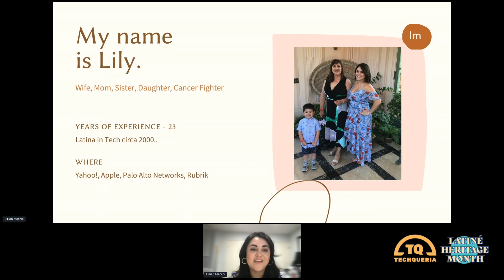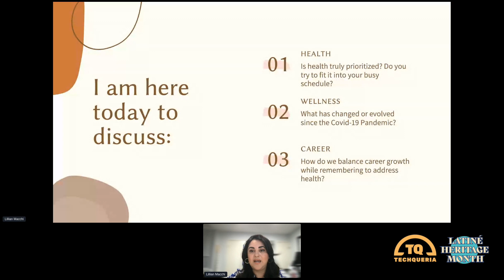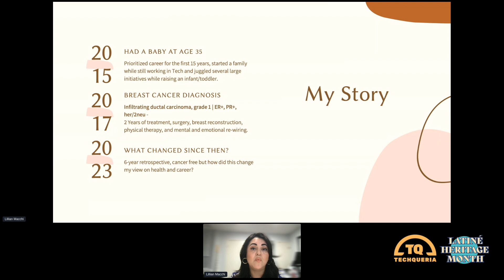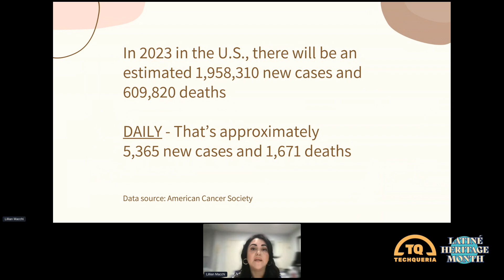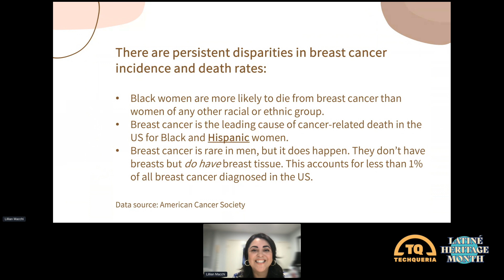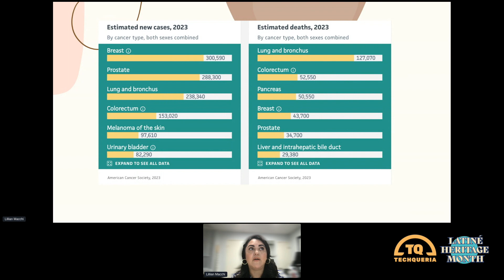Day 2 LHM Summit Negociando Your Worth: The Art of Balance: Technical Careers and Health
In this session, Lily shares her personal journey with Stage 3 breast cancer while balancing a demanding leadership role. She will discuss putting yourself first and the art of balancing health and career.